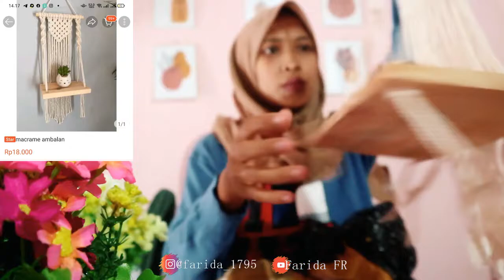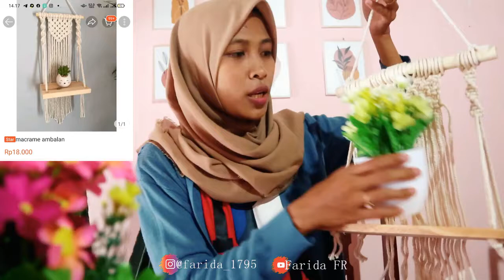BELANJA DI SHOPEE 10.10 + UNBOXING By Farida FR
Halo semua kali ini aku mau unboxing hasil belanjaan ku di shopee 10.10

5. Daun rambat Jintao artificial
9. Hiasan nama Laundry room